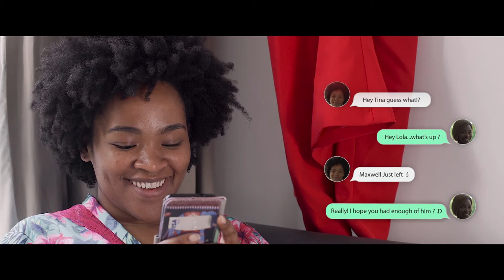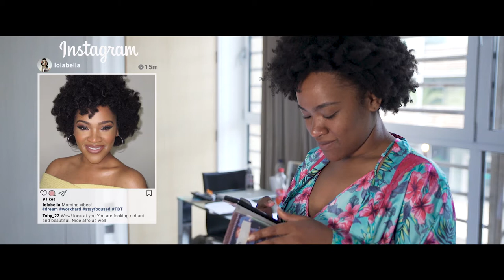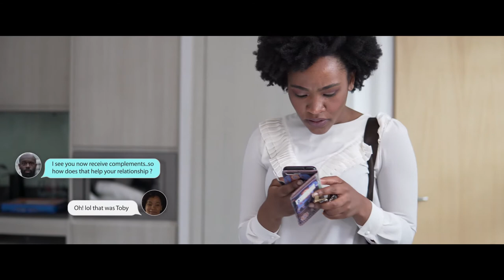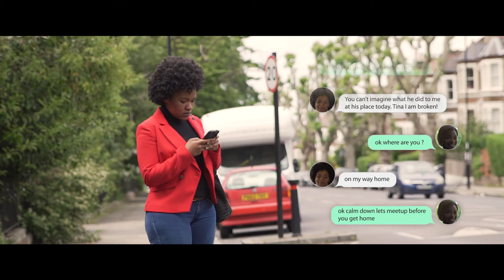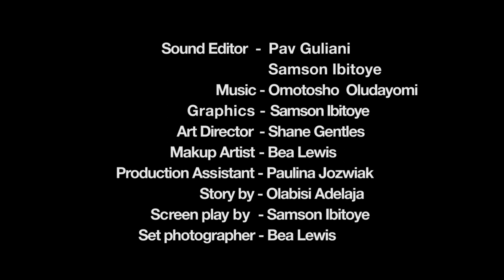TORN - Short Film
Torn is a true narrative short of a young self sustaining lady that gave everything to make her relationship work. it turned out that the more she tried, the further she gets away from experiencing true love. The story took a strange turn as she found out the cause of her relationship problems.

Camera:
Sony A7s
GoPro Hero2

Lenses:
Canon 50mm,1.4,  Canon 16-35mm 2.8, Tamron 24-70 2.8, Sigma 30mm 1.4 ,Sigma 19mm 2.8
Sound equipment: Zoom H4n, RODE NTG-2 Shotgun Microphone.